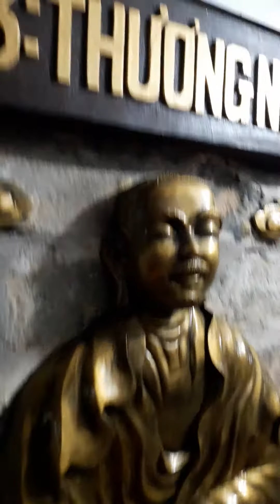Động chùa Phú Sơn Tam Mỹ Núi Thành QNam